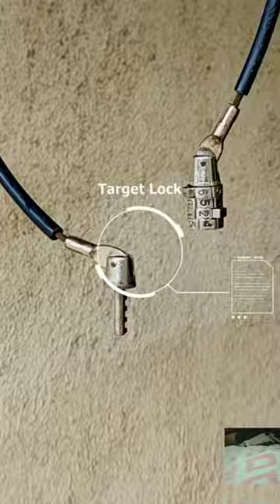combination 🔒 lock are useful ll @mrmiko2.0 ll